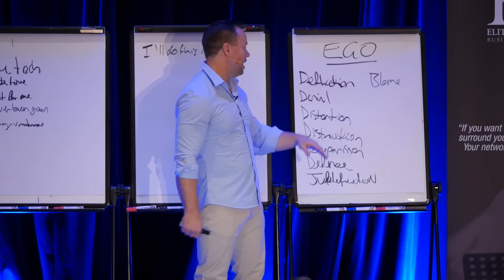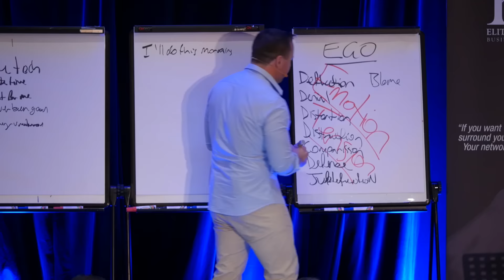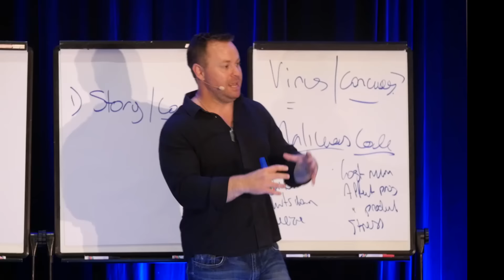This is Your Ego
You know that little voice you have been listening to for so long? It's your ego.